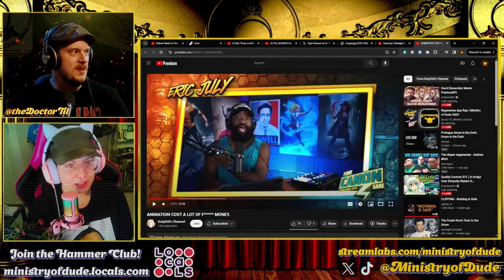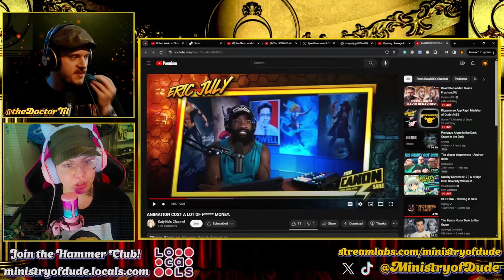Eric July Wants MORE Money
LIVE Mon - Thurs 8pm EST